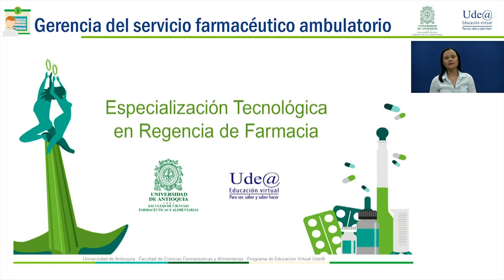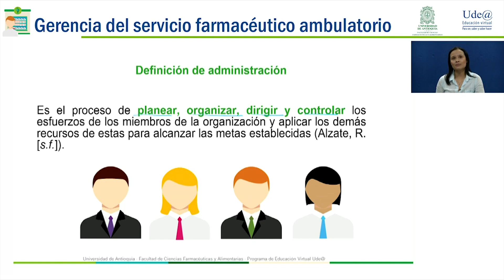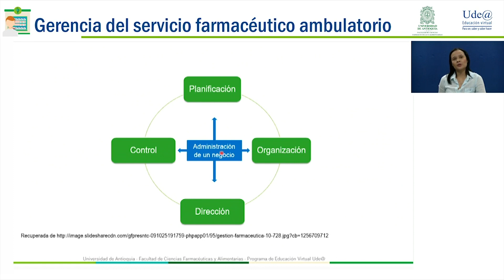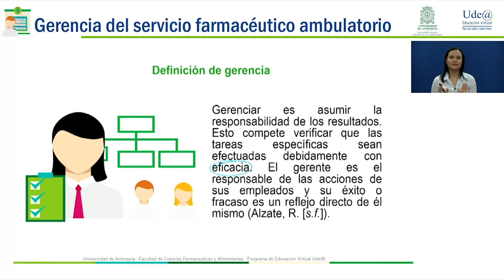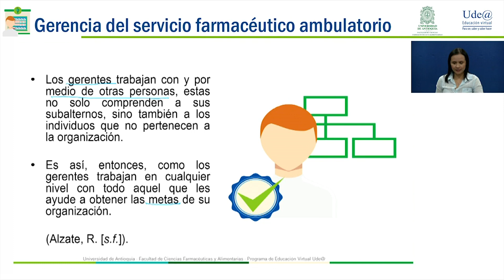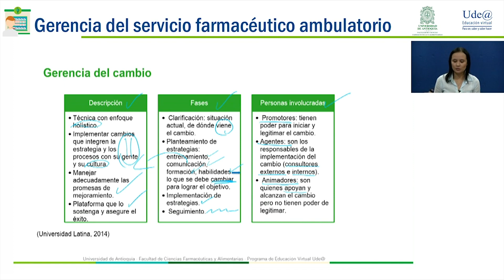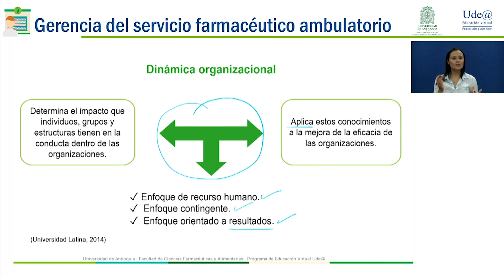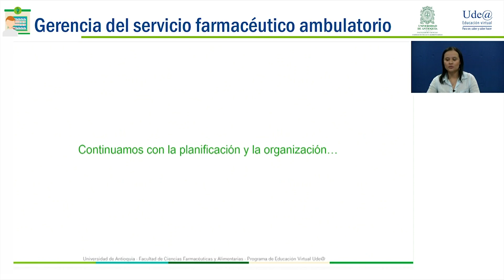Gestión administrativa del servicio farmacéutico: Definiciones básicas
Unidad 2 Gestión técnica del servicio farmacéutico. Conceptos generales de administrar y gerenciar, sus diferencias y etapas.

Faculta de Ciencias Farmacéuticas y Alimentarias